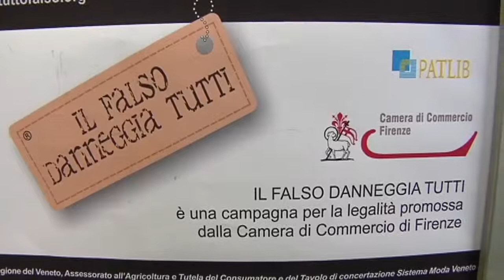Tutto quello che sto per dirvi è falso! (7-8 aprile 2014)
Lo spettacolo “Tutto quello che sto per dirvi è falso” di Andrea Guolo e interpretato da Tiziana Di Masi è approdato, al teatro Puccini il 7 e 8 aprile 2014, offerto gratuitamente dalla Camera di Commercio di Firenze.
Lo spettacolo serale del 7 aprile, destinato alla cittadinanza, è stato presentato dall’autore Andrea Guolo che ha fatto da moderatore ad un piccolo dibattito introduttivo, mentre la replica della mattina dell’8 aprile, dedicata ai ragazzi del biennio delle scuole superiori della provincia di Firenze, ha rappresentato l’evento conclusivo del progetto di sensibilizzazione portato avanti dall’Osservatorio anticontraffazione anche nell’anno scolastico 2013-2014.  Alla fine dello spettacolo sono stati protagonisti i ragazzi con domande e con la premiazione dei lavori più belli realizzati durante l’anno.